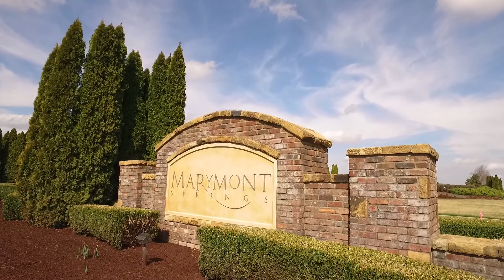4512 Red Bank Ln Murfreesboro TN 37128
Keller Williams Realty
450 St Andrews Dr